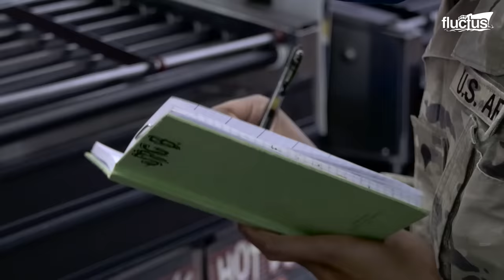Inside US $2 Billion Nuclear Submarine Kitchen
Welcome back to the Fluctus Channel for a feature on the scrumptious sustenance provided to the US Navy Work force.